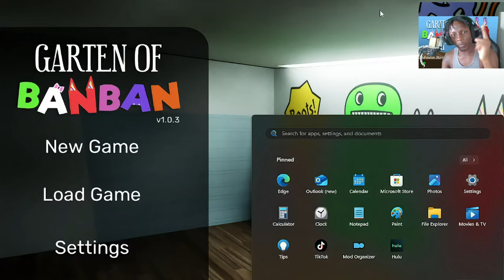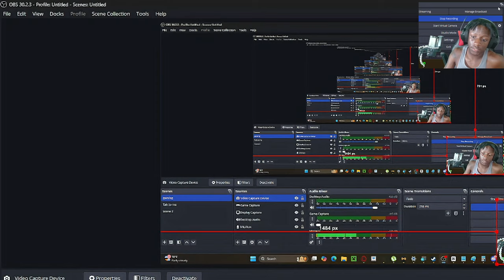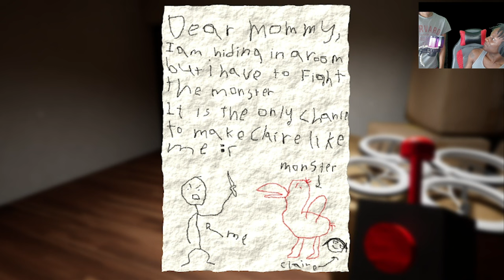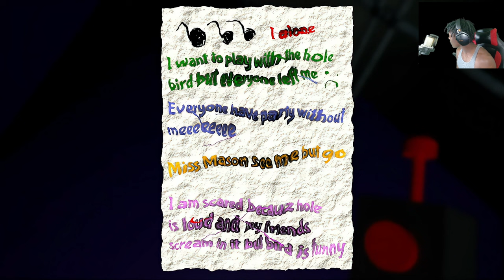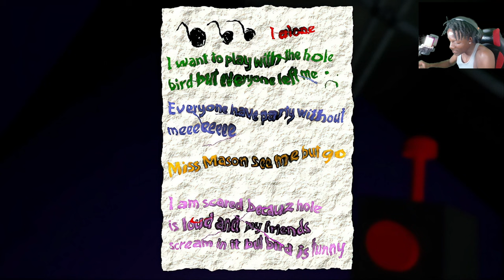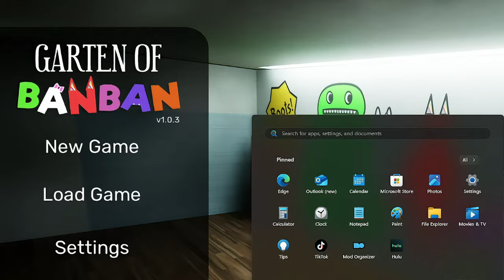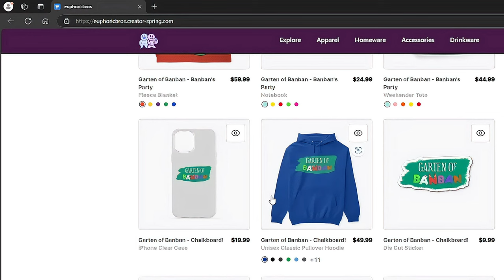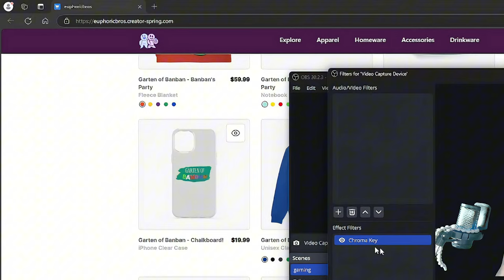This game got the ugliest animals.c.First time playing garten of banban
Get ready for a spooky, silly, and sometimes scary adventure! Join me as I dive into the whimsical yet eerie world of Garten of Banban for the very first time. Explore colorful playgrounds, meet peculiar creatures, and try to survive the horrors that lurk in the shadows. Will I make it out alive? Watch and find out!